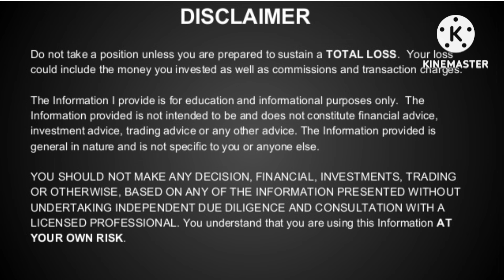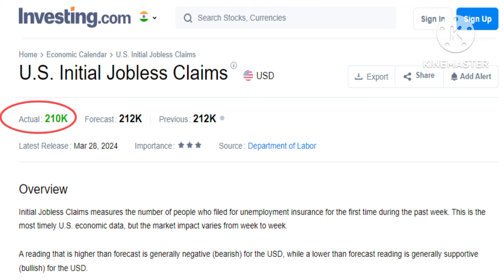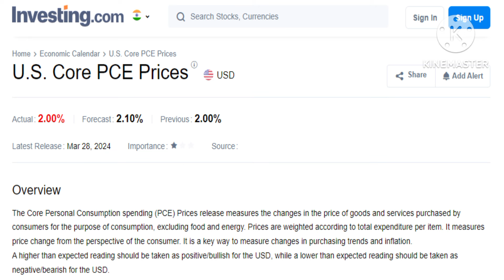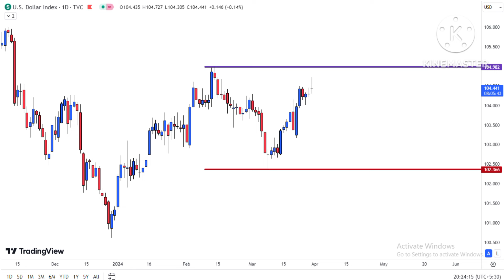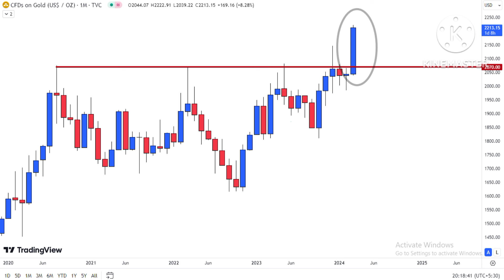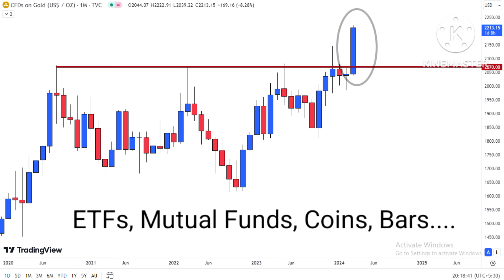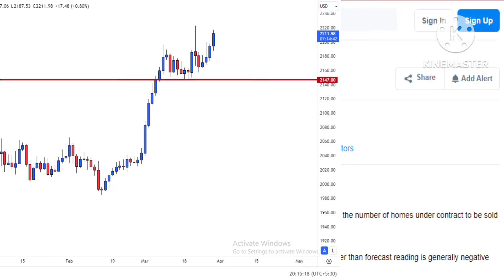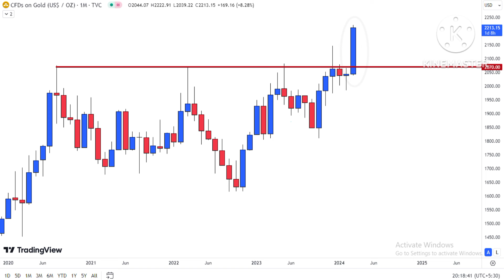Gold Prices ready for BIG Breakout even after Strong US Economic Data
Join Membership